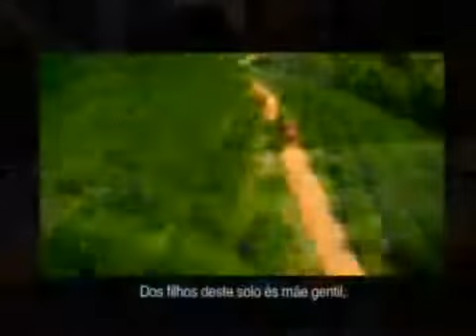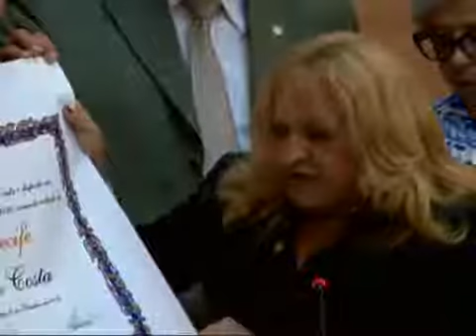Reunião Solene de 14/09/2016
Reunião Solene para a entrega do Título de Cidadão do Recife ao Sr. José Evaldo Costa.

Requerimento Nº 3643/2016, de autoria da vereadora Dra. Vera Lopes.